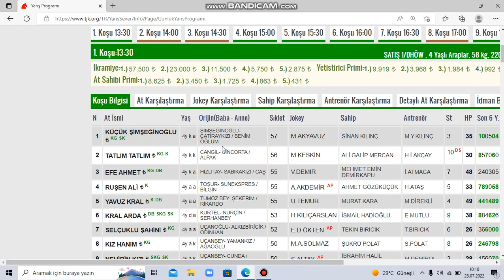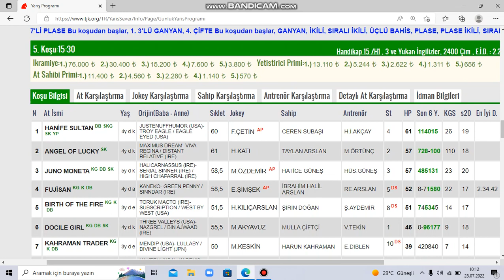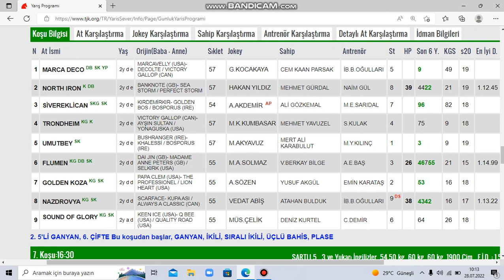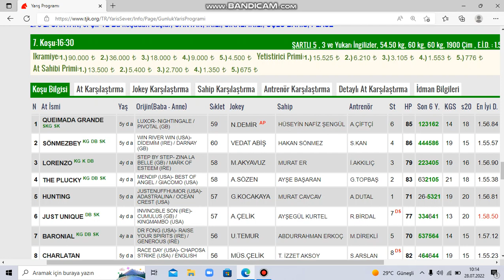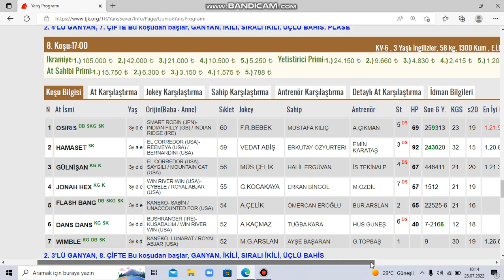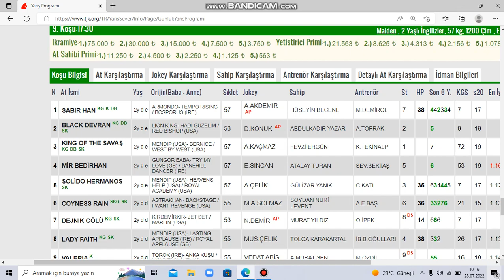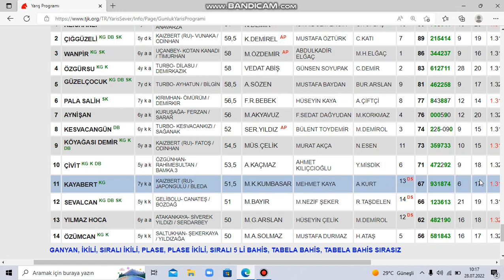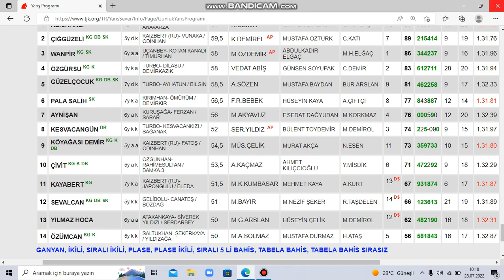28 TEMMUZ 2022 ANKARA AT YARIŞLARI TAHMİNLERİ VE YORUMLARI KURTARAN GALOP